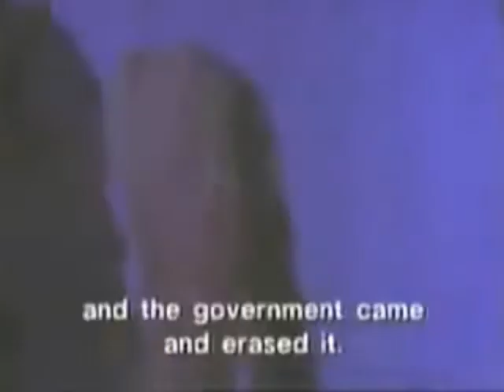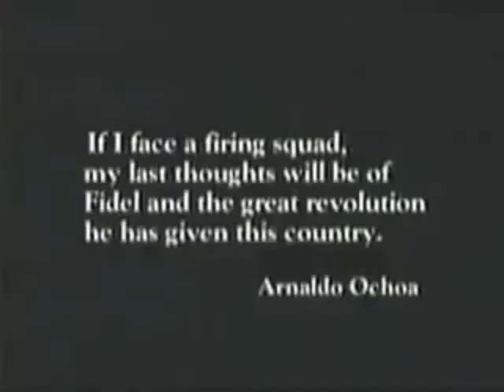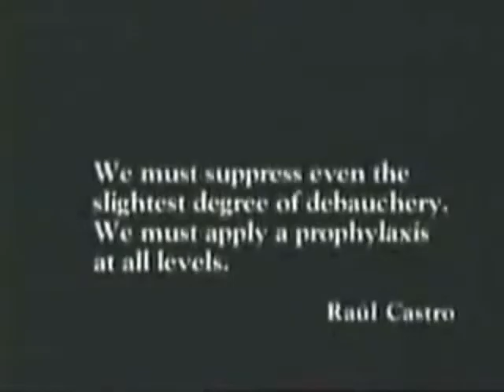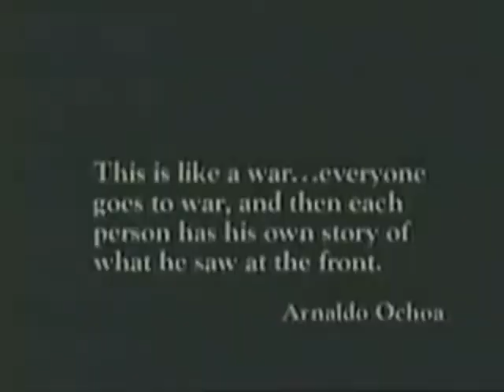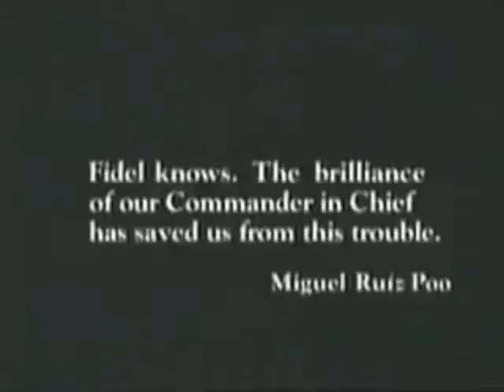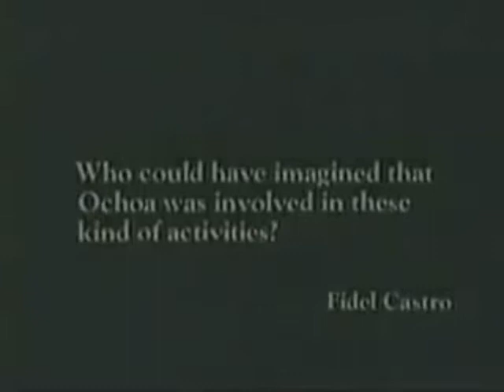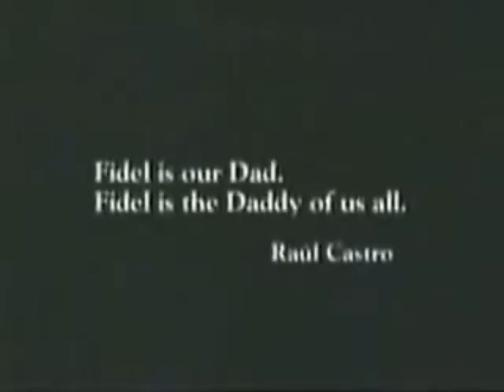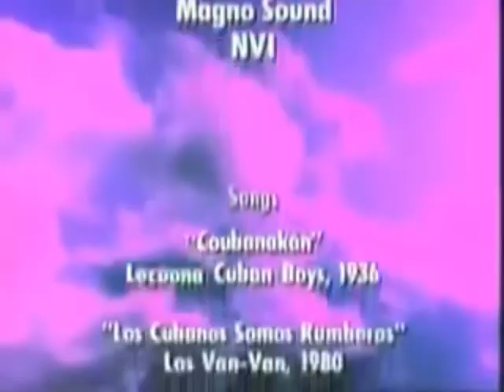Documental 8A - El juicio de Arnaldo Ochoa (Cuba, 1889)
El 13 de junio de 1989 el general Arnaldo Ochoa Sánchez, miembro del Comité Central del Partido Comunista de Cuba, jefe de las misiones militares en Venezuela, Etiopía y Angola, condecorado por Fidel Castro con la más alta condecoración de Héroe de la República de Cuba fue ejecutado ante el pelotón de fusilamiento.

Misteriosamente el general Ochoa fue arrestado solo dos días antes de su futuro nombramiento como Comandante del poderoso ejército cubano.

Este documental es un intento del cineasta cubano Orlando Jiménez Leal de dar sentido a dichos eventos. El documental fue estrenado en 1992.